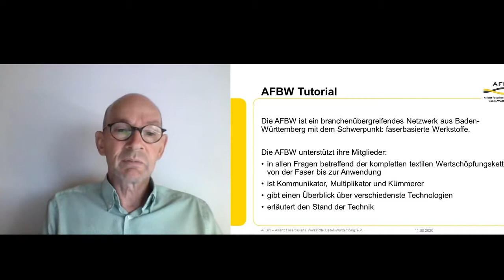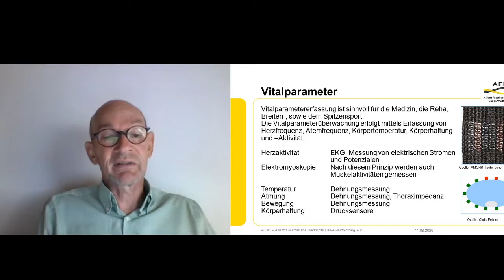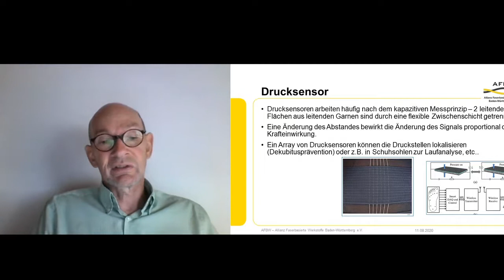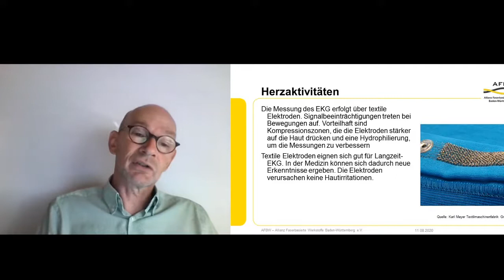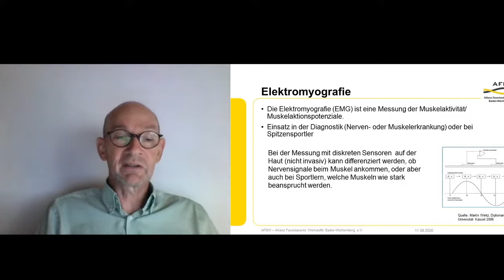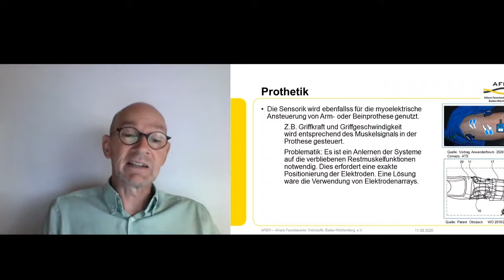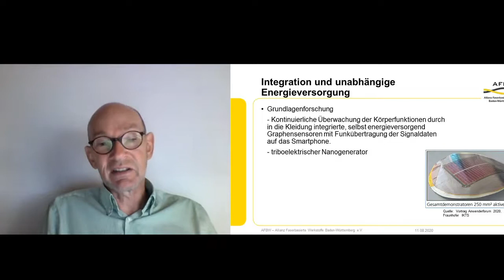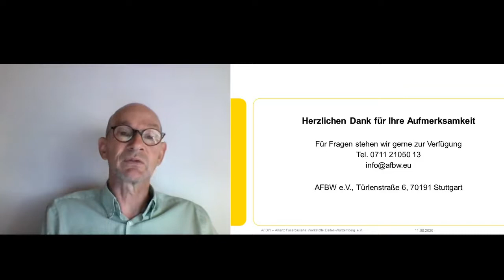Smart Textiles Sensoren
Funktionen bei den Smart Textiles werden immer vielfältiger. In Bezug auf die Überwachung von Körperfunktionen haben die textilen Sensoren den höchsten Intergratonsgrad gegenüber diskreten Sensoren. Aber können sie heute schon die Anforderungen an Zuverlässigkeit und Genauigkeit erfüllen? Zum Tutorial mit Uwe Heitmann.